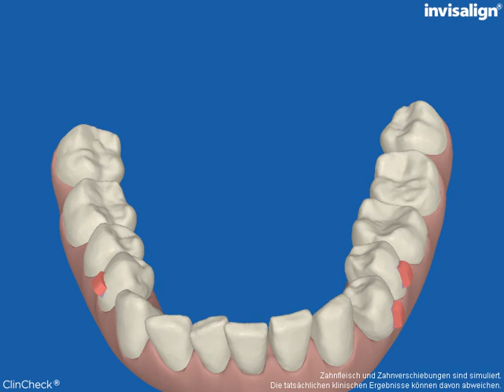1133 Unterkiefer Clincheck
3-D-Computer-Simulation einer INVISALIGN-Behandlung mittels spezieller ClinCheck-Software (CAD).